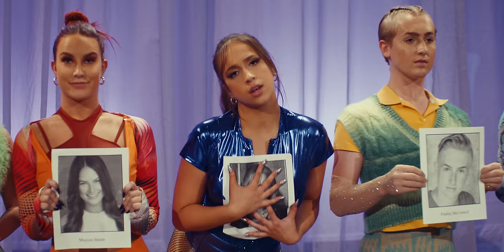Tate McRae - she's all i wanna be (Official Video)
THINK LATER, Tate McRae’s new album, is out now!

The THINK LATER Tour is coming to a city near you.

LYRICS
she’s all i wanna be
someone who’s out every weekday
this’ll leave an ugly scar

and then you’ll probably spend the night at her nice big house
you’ve forgotten about

CREDITS
Directors: Tusk & Michelle Dawley
EP & Production Company: Tusk
Choreographers: Michelle Dawley & Deirdre Barnes
Producer: Aiden Magarian
Associate Producer: Cookie Walukas
Creative Directors: Michelle Dawley & Tusk
1st AD: Max Dean
DP: Justin McWilliams
PD: Courtney Cooper
Edit: Tusk & Christa Philippeaux
Color: Matt Osborne / Company 3
Lead Dancer: Bailey Sok
Dancers: Jasmine Mason, China Taylor, Findlay McConnell, Emily Crouch, Maycee Steele, Jade Whitney
Choreographer Actor: Jason Parsons
Judges: Kathryn McCormick, Robert Roldan, Comfort Fedoke
Tate Stylist: Siena Montesano
Tate Makeup: Gilbert Soliz
Tate Hair: Ryan Richman
Production Coordinator: Riley Bradford
2nd AD: Daniel Bennaiem
Steadicam: Brian Sergott
1st AC: Paola Arriola
2nd AC: Sarah Rattay-Maloney
Gaffer: Sebastien Nuta
BBE: Micheal Roseman
Electrics: Ethan Waddell, Jackson Mach, Malik Dowdy
KG: Brad Powers
BBG: Valfrie Taban Jr
Grips: Trevor Breithaupt, Eddie Sleven
Balloon: Onelight Balloons
Balloon Techs: Erik Arendt & Josue Suazo
Art Director: Bri Ingemi
Set Dec: Misia Duggan
Art Assist: Aika Lau
Poster Designer: Burton Booz
Tate Stylist Assists: Sara Horowitz, Lauren Gray
Dancer Wardrobe Stylist: Ann-Marie Hoang
Dancer Wardrobe Assistant: Kim Nguyen
Dancer Makeup: Elle Reed / All In Makeup
Dancer Makeup Assists: Stephanie Riley
Dancer Hair: Nawel Abdelaziz
Dancer Hair Assist: Krischelle
Dancer Extras: Alysha Young, Walesska Lopez, Katya Frelikh, Paige Ramsey
Sound Mixer: Daniel Molina
CCO / Medic: Jonathan Boyko
Studio Teacher: Cheryl Watson
Catering: Del Mar Catering
Craft Services: Paloma Aguirre
Beauty: Michael Tanji
VFX: Bradley Crawford, Mauricio Neira
Sound Design & Mix: Marco Tornillo / Eleven Sound
BTS: Cynthia Parkhurst
VTR: Adam Delgado
PA’s: Alyssah Rose, Linden DeGurian, Lea Cochet, Jack Lerner, Matai Mayne, Chad Lupoe, Christian Shriver
MGMT: Dirk Hemsath, David Conway, Matt Feldman, Victoria Henderson
Artist Camp: Tanja Rosner
Label: Val Pensa, Sabrina Rivera, Karina Lopez, Molly Yorkes
Special Thanks: Bloc Agency, Clear Talent Group, The Only Agency, A-Frame Agency, Dana Morris, Capezio